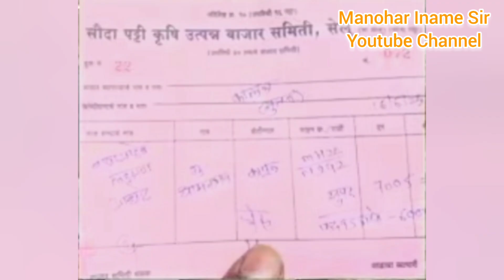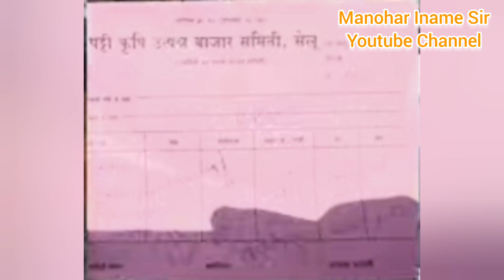16 जून दुपारचे Live कापूसभाव !कापूसभावात वाढ!Kapusbhavtoday!Cottonratetoday!कापूस आजचे ताजे भावLive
कापूसभाव लाईव
16जून कापुसभाव
16जूनदुपारचे भाव
अकोट अकोला कापुसभाव
आजचे कापुस भाव
बुधवार बिडकीन बाजारभाव
आजचे कापुसभाव
16जून कापुसभाव
आजचे ताजे बाजारभाव
Cotton rate
Bidkin bajar
Aajche kapusbhav
मनोहर इनामे सर
इनामे सर
मनोहर सर
Manohar name sir
Iname sir
Manohar iname
Cotton price
शेतकरी video